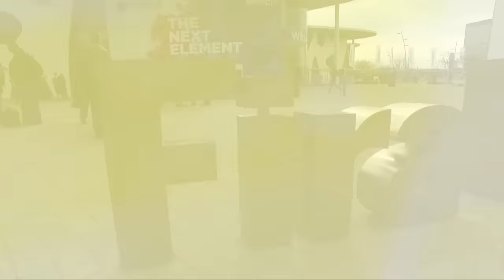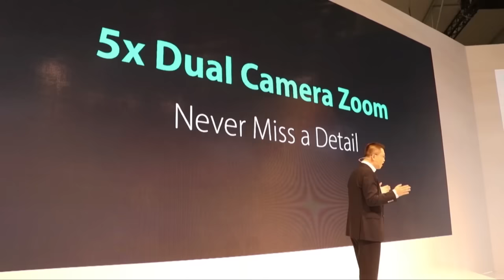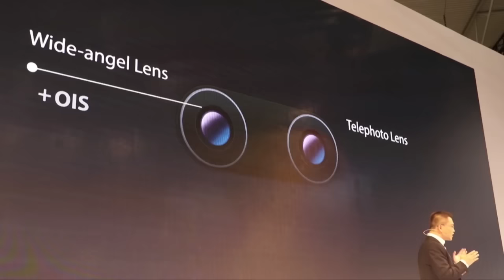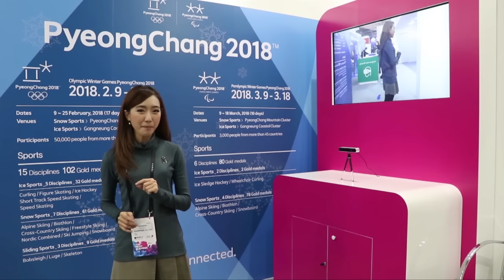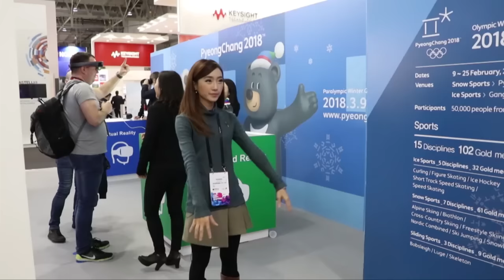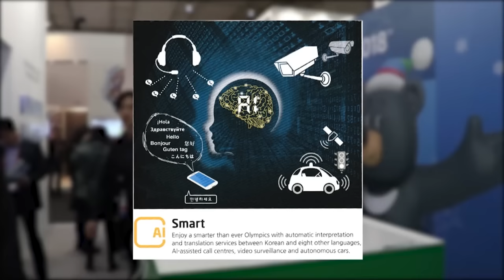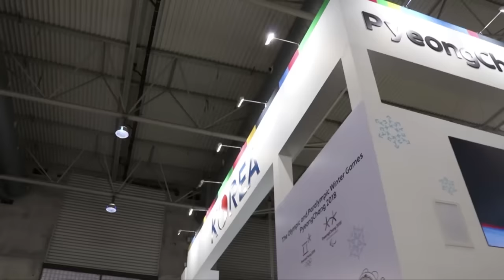แชมป์ จัดไป : จัดไป ลุย สเปน งาน Mobile World Congress 2017 (12 มี.ค. 60) [Ep. 133 / 3]